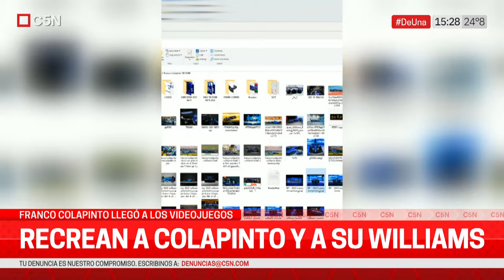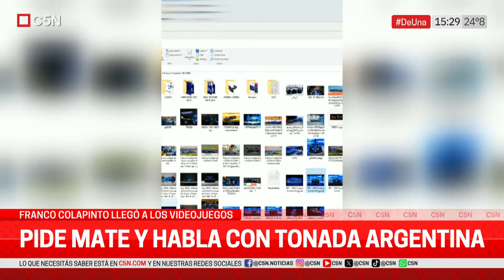FRANCO COLAPINTO LLEGÓ A LOS VIDEOJUEGOS